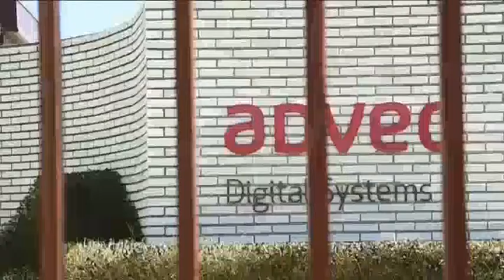EL ERE DE ADVEO SUPONDRÁ EL DESPIDO DE 58 TRABAJADORES EN ALBACETE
Este sería el tercer ERE al que se enfrenta la empresa Avdeo, una compañía que tiene sede en Albacete. Este nuevo ERE afecta a 109 trabajadores, 58 en la planta de Albacete. Sindicatos, comité de empresa y Gobierno mantienen reuniones para frenar este nuevo expediente. Los trabajadores aseguran que no ha bajado la actividad de trabajo.